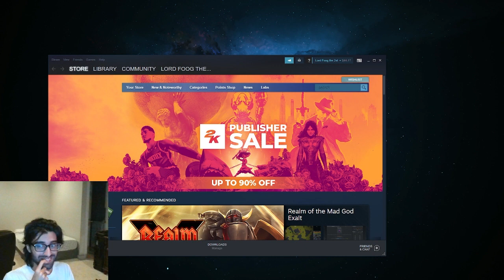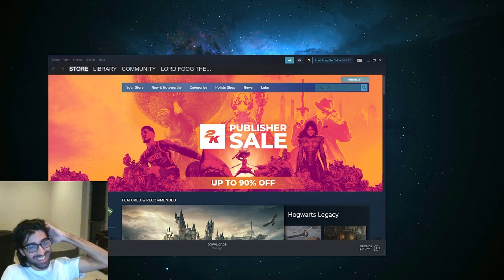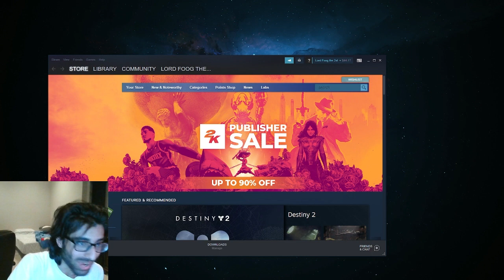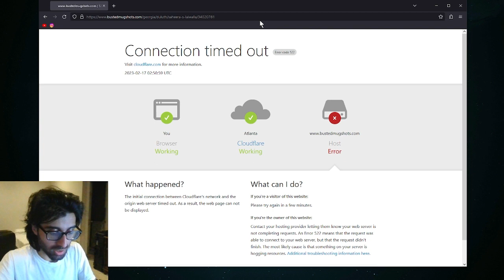Normie squad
--Timestamps--
00:00 Chapters
❮ihsaan mom mugshot❯